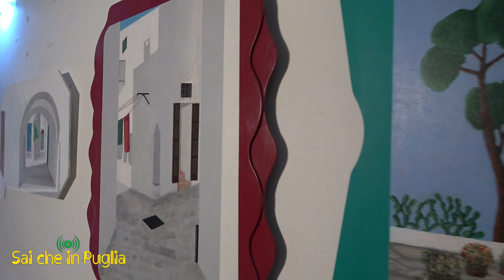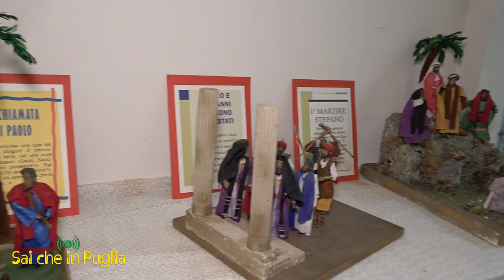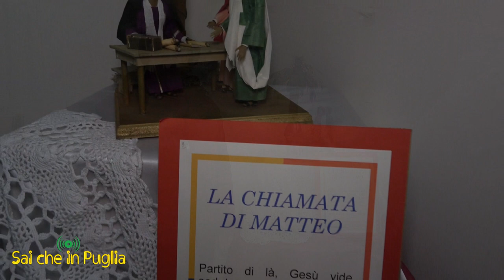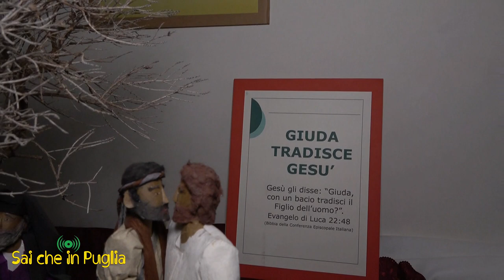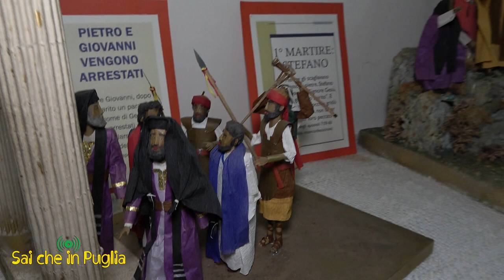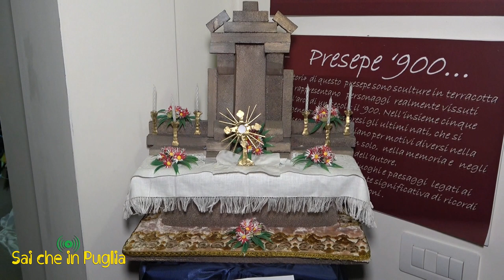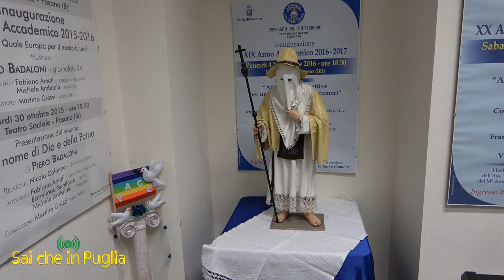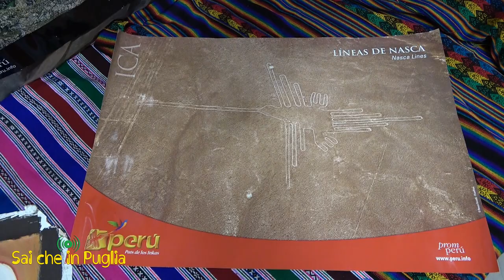FASANO Volti e Simboli della Passione, attraverso Collezioni, Via Crucis e Diorami. Palmina Cannone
Un viaggio artistico attraverso opere d'arte di tanti maestri, che vorrebbero sottolineare che la pace è unica meta da seguire. Carta, legno, materiali vari e uncinetto messi nelle mani degli artisti prendono forme che conosciamo, ma sorprendono della propria sincerità e ci ricordano delle nostre antiche tradizioni.